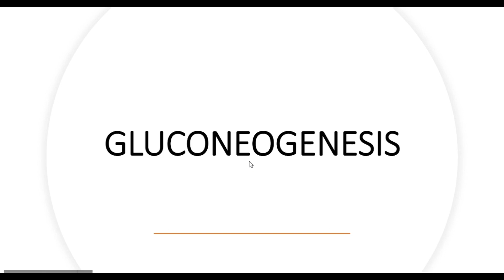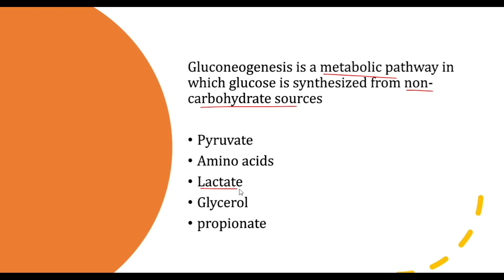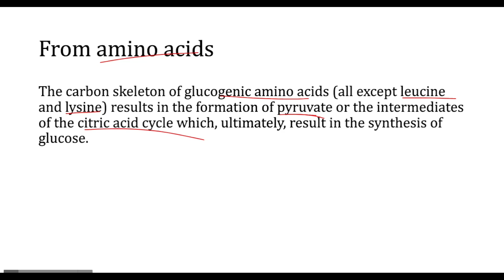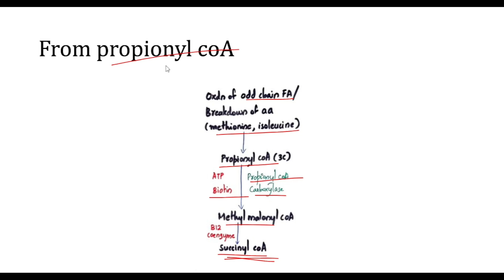GLUCONEOGENESIS in Malayalam - Learn In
*The enzyme involved in the conversion of oxaloacetate to phosphoenolpyruvate is 'phosphoenolpyruvate carboxykinase'.

Resources: Biochemistry by Satyanarayana 4th edition